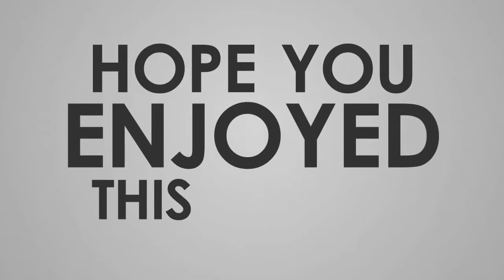#525 MGG-EVO 108►PVP SEASON 90►DAY 12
▼MUSIC USED IN THIS VIDEO▲